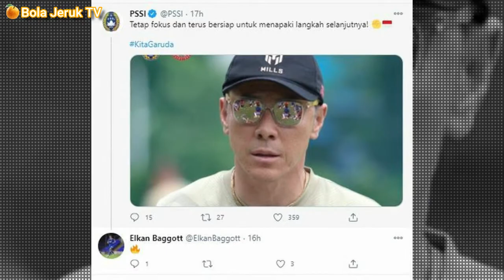TIMNAS U19 Menuju Spanyol, 3 Pemain Yang Bermain di Eropa Belum Pasti Datang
Timnas Indnesia U19 akan melakukan TC lanjutan di Spanyol, 3 pemain indonesia yakni Brylian Aldama yang akan di ikat oleh klub kroasia yaitu HNK Rijeka belem tentu di ijinkan bermain, sedangkan untuk Witan Sulaiman belum mendapatkan ijin secara pasti untuk menyusul Timnas 19 TC di Spanyol, dan untuk Elkan Baggot Kemunginan Gabung dengan Timnas U19 Tc di Spanyol sangat kecil karena menurut Ipwich Town bukan agenda FIFA.